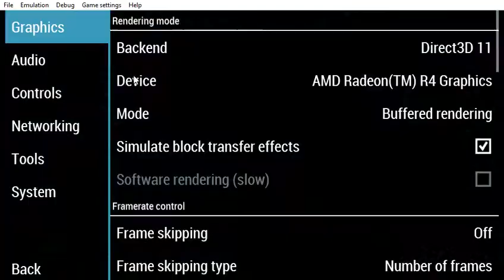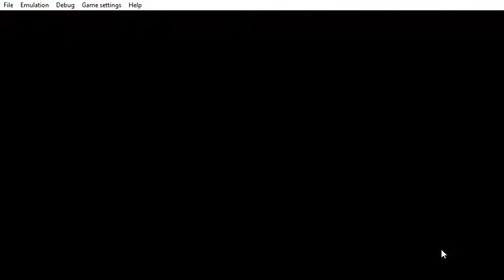PPSSPP v1 9 3 ULUS10160 Grand Theft Auto Vice City Stories 2021 05 03 20 40 11